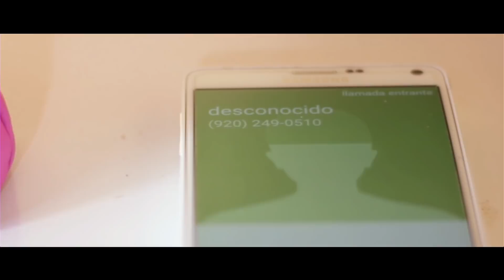Vaina Loca Parodia - Ozuna X Manuel Turizo (Video Oficiall) ¨*EtsDaniel*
Hola soy Daniel

Esto es una Parodia con la Música "Vaina Loca" de Ozuna y Manuel Turizo (Espero que te Guste) GRACIAS